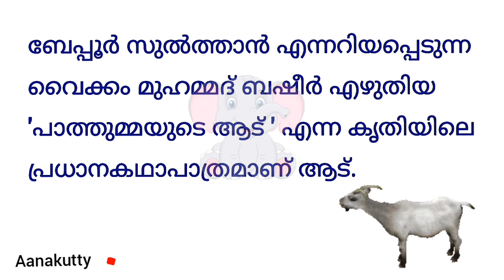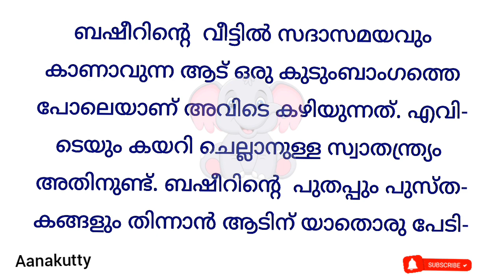പാത്തുമ്മയുടെ ആടിനെ കുറിച്ച് വിവരണം @Aanakutty pathummayude aadine kurich vivaranam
clss5 malayalam pathummayude aadu
5th മലയാളം പാത്തുമ്മയുടെ ആട്
പാത്തുമ്മയുടെ ആടിനെ കുറിച്ച് വിവരണം തയ്യാറാക്കാം
ആടിനെ കുറിച്ച് വിവരണം തയ്യാറാക്കാം
വൈക്കം മുഹമ്മദ് ബഷീറിൻറെ പാത്തുമ്മയുടെ ആടിനെ കുറിച്ച് വിവരണം